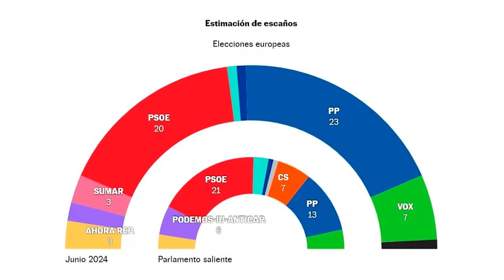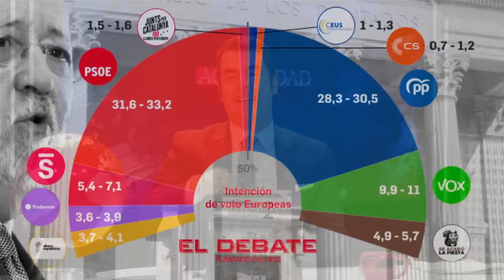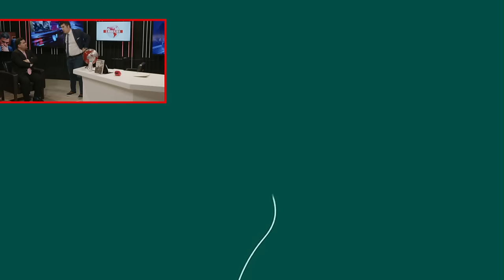Jesús Á.Rojo🔴INFORME CONFIDENCIAL DE LA UCO🔴abre la vía al juez para investigar la empresa de BEGOÑA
¡No te pierdas el informe confidencial de la UCO que abre la puerta a una investigación judicial sobre la empresa de Begoña en el programa de Jesús Á. Rojo en Distrito TV! ¡La información más relevante y actualizada en un solo lugar!distritotv